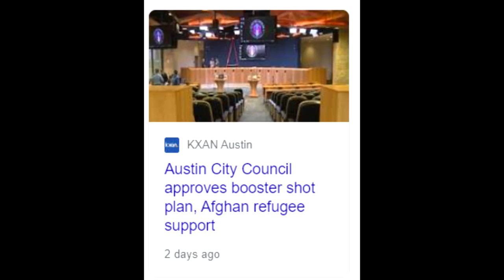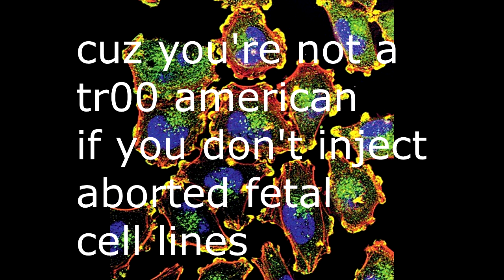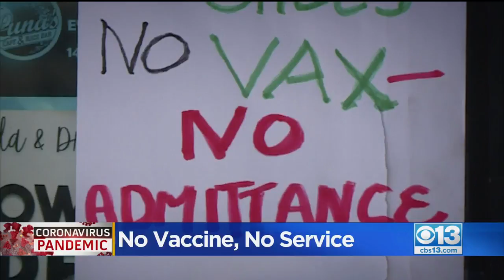hallowed - afghani booster